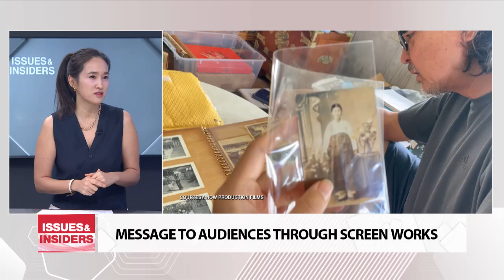LEE JINYOUNG'S "SONGS OF LOVE FROM HAWAII"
미주한인 120년사 담은 장편 음악영화 "하와이 연가" 이진영 감독

Welcome to yet another edition of Issues and Insiders.
Today we touch upon the early stories of Koreans seeking to make Hawaii home as shared by filmmaker Lee Jinyoung .
Jinyoung it's a pleasure to have you here.

1) Jinyoung, let's begin with details about your film "Songs of Love from Hawaii".
What is it about, and how does it differ from other screen productions on Korean immigration to foreign lands?

2) Jinyoung, what was the inspiration behind "Songs of Love"?

3) Jinyoung, "Song of Love" includes three episodes.
Tell us a little bit about each one, and which one resonates more for you?

4) Jinyoung, your film seeks to inform  audiences about Korean immigration with factual accounts while keep them entertained as a screen production.
How did you seek to include the aspects of education and entertainment in your latest work?

5) Jinyoung, "Songs of Love from Hawaii" is your second screen project, and it reportedly expands on your first project "Words of Wisdom from the Rainbow State".
Tell us a bit about your first screen work "Words of Wisdom from the Rainbow State" and the response it garnered.

6) Jinyoung, what do you hope audiences will take away from your films?

7) Jinyoung, who are some of the filmmakers that have shaped your own screen style?

8) Jinyoung, on a more personal level.
Do walk us through your own journey to Hawaii from Korea.

9) Jinyoung, do you suppose life beyond South Korea has served to nurture within you a greater appreciation of Korea's cultural values?

10) Jinyoung, your film is poised to hit screens here in Korea on October 30th.
What are some of your RELATED plans?

All right.

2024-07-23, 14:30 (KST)